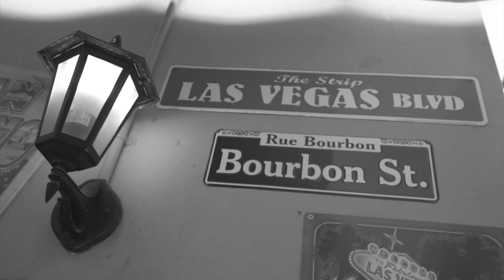como PREPARAR el 🦐🦞MARISCO🦞🦐 para AHUMAR? | el bocadillo de CRUSTACEOS | po'boy | BARBA ROSSA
El po`boy actualmente es un sandwich submarino típico de Luisiana se sirve en una baguette (denominada Louisiana French bread). Está compuesto generalmente de marisco o pescado rebozado, o carne. Se unta con mayonesa y ketchup, y suele llevar lechuga, tomate y pepinillo.

Pero nosotros nos remontamos años atrás donde los chicos pobres se hacían este manjar ya que era más barato que comer carne. Con CIGALAS, MEJILLONES Y GAMBAS! 🦞🦐🦞🦐🦞🦐
Eso si ahora mismo este bocata es de los más caros, pero eso sí de los más suculentos!

👇🏻👇🏻👇🏻👇🏻las mejores RECETAS AMERICANAS las va a encontrar en nuestro canal. 👇🏻👇🏻👇🏻👇🏻